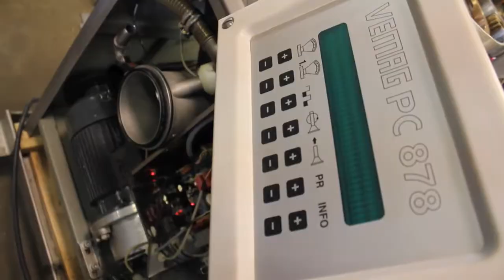M&M Equipment Corp. about us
Learn more about M&M Equipment Corp and our work in the food processing industry since 1991.